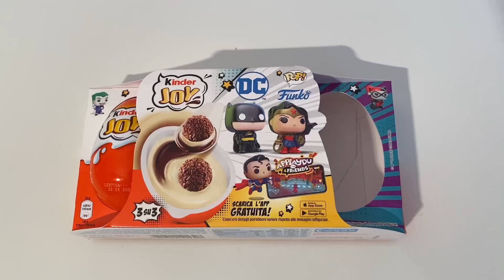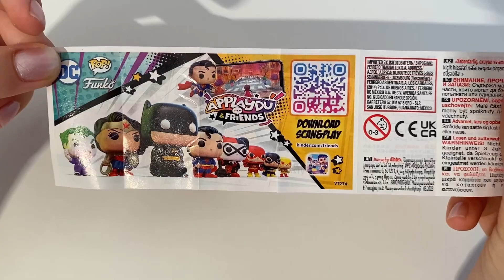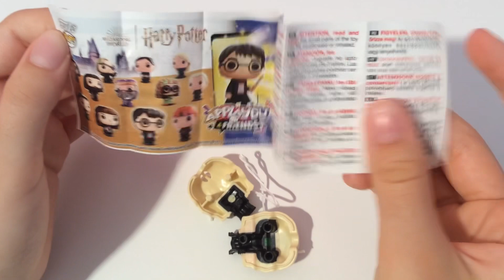Funko VS Harry Potter Kinder Joy ASMR unboxing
kindersurprise kinder harrypotter funko funko vs harry potter Kinder joy ASMR unboxing video opening. We opened a Kinder surprise dedicated funko collection and showed the surprise inside. . ASMR is a fun and relaxing experience because it allows us to hear the natural sounds of the Opening. Unboxing is an anti-stress experience. The daily life of all of us is very hectic and stressful. We must try to fight the stress. sit back in your comfortable armchair with a cup of hot coffee and relax by watching funko vs harry potter Kinder joy ASMR unboxing video. We recommend following a balanced diet. Chocolate contains a lot of sugar and should be consumed with caution